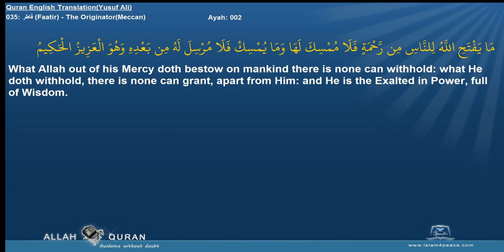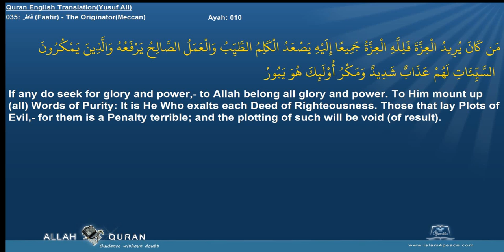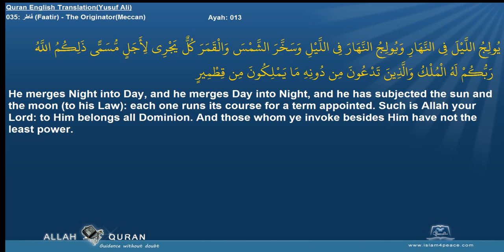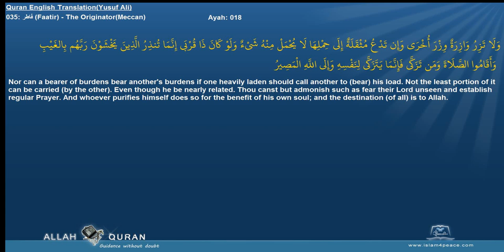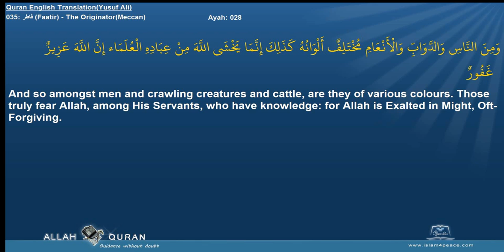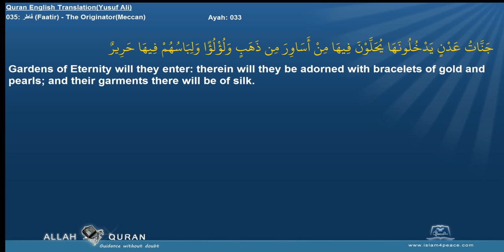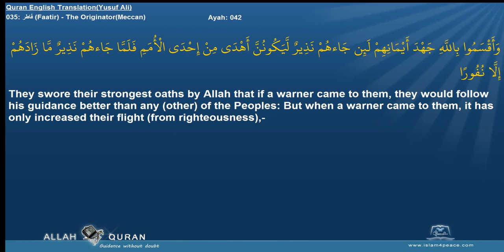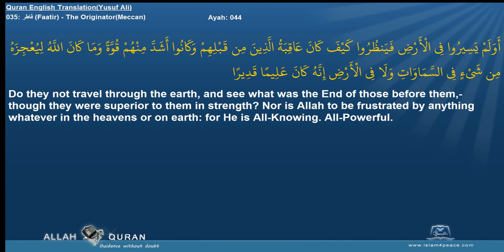Quran English Yusuf Ali Translation 035 فاطر Faatir The OriginatorMeccan Islam4Peace com